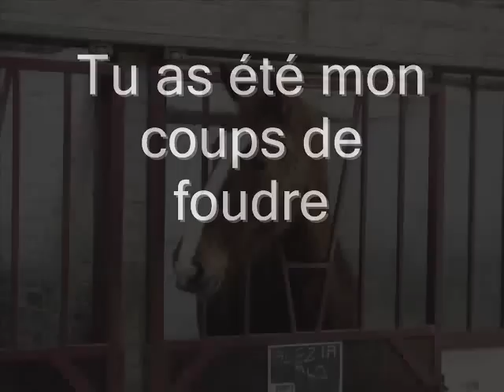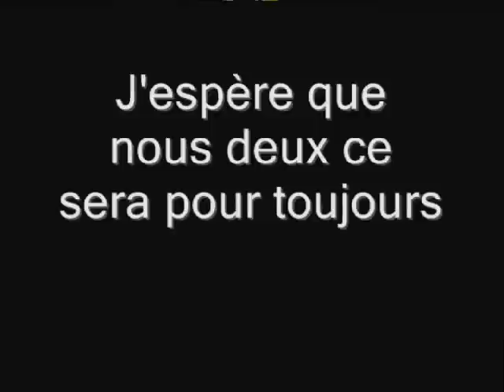Alézia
Mon coups de coeur au manège